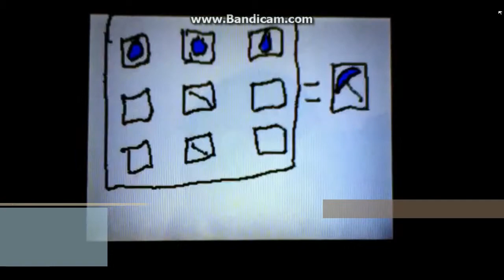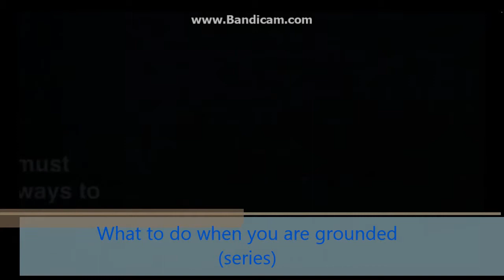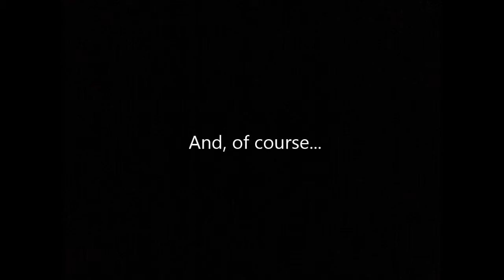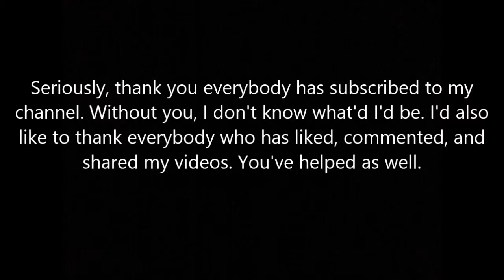100 VIDS WUUTTT!!?11! | The Very Awesome Special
100 videos, on this channel. Whoa. Hope you like it!

NOTE:
Nothing to worry about in this video. I wonder why...

If you're reading this, type "100VIDS!" in the comments! :)